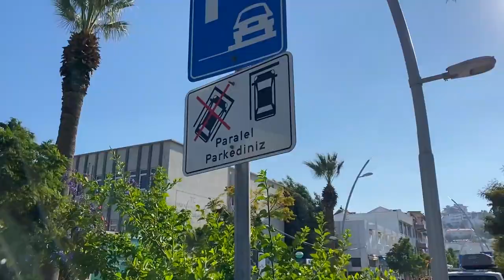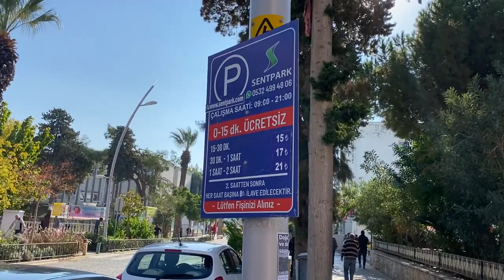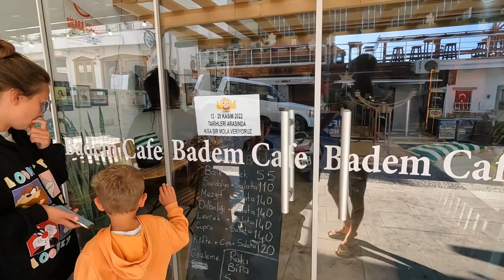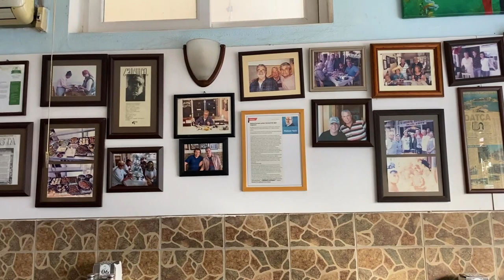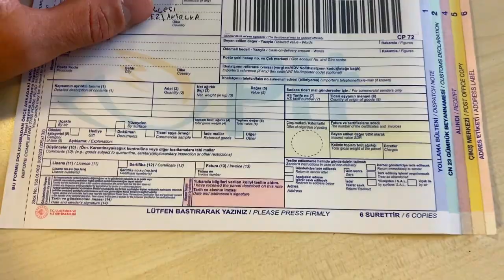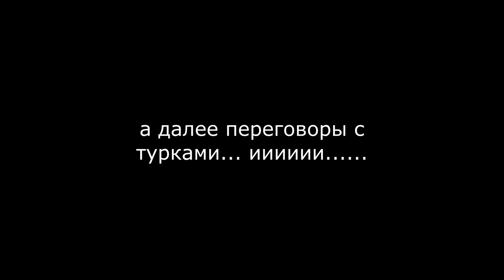НАШ НОВЫЙ ДОМ ЗА 8000 ТЫСЯЧ в Турции. Датча - ЧУДО ГОРОД - здесь решается любой вопрос БЕСПЛАТНО.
В этом выпуске мы с вами отправимся в Датчу. Это полуостров на западе Турции, на Эгейском море. Здесь мы снимем виллу на месяц, откроем счет в банке и еще куча других дел.

По Турции
По Абхазии
По Сочи
По Крыму
По Анапе
По Геленджику